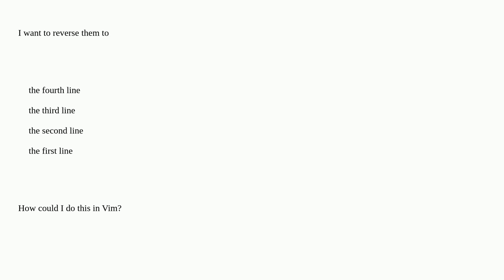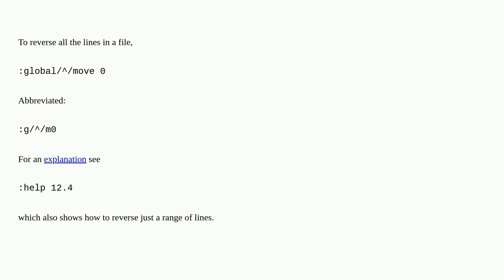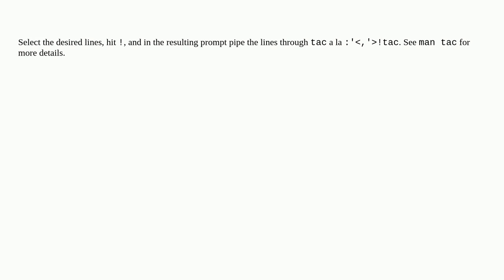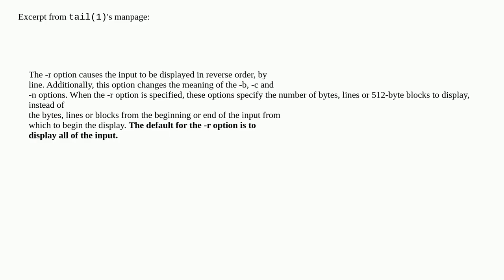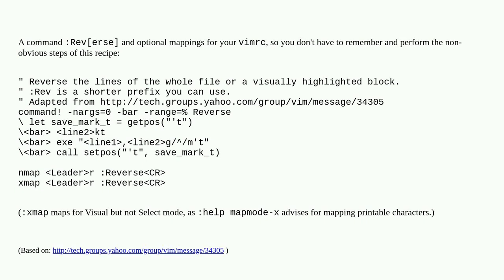How do I reverse selected lines order in Vim?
A special thanks goes out to the awesome community

  text-editors editing text-editing vim